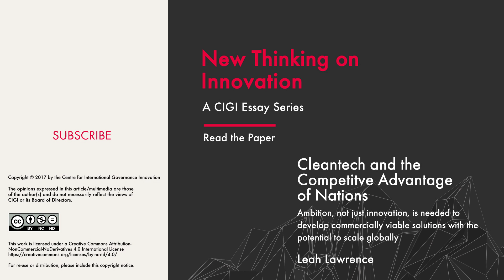Leah Lawrence on Cleantech Innovation in Canada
Canada has the desire and the potential to solve the world’s most intractable cleantech challenges, but there is much to do. Translating this potential into reality will require developing commercially viable solutions with the potential to scale globally.

The starting point, as Leah Lawrence explains in this video, is mobilizing those entrepreneurs who not only create but also deploy innovation. Unfortunately, these types of entrepreneurs are becoming more and more rare. The rest of the world is hotly pursuing such a competitive advantage in cleantech. Canada has the ability to lead, but time is limited.